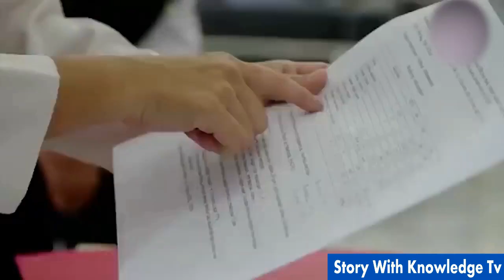Duniya Ka Sab Se Wazni Bucha | Sab Se Mota Bucha | Duniya Ka Sab Se Fatty Bucha | Fatty Kid Of World